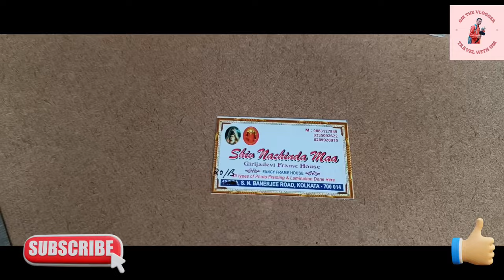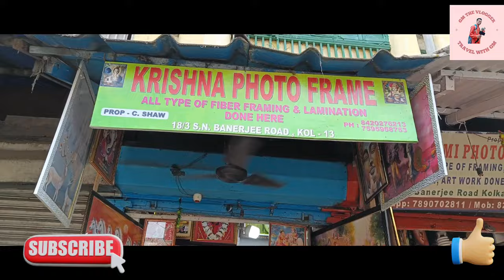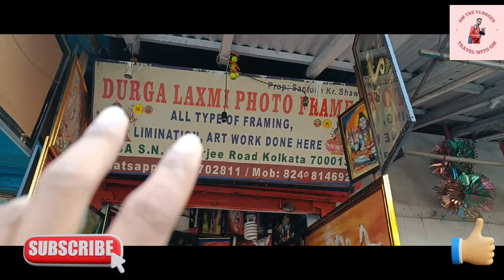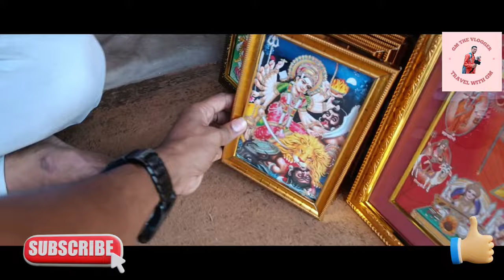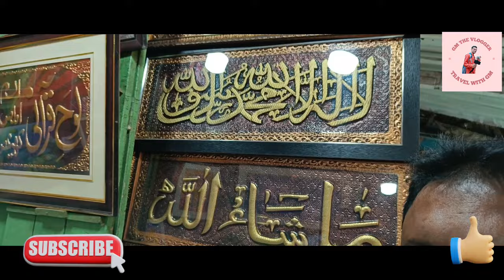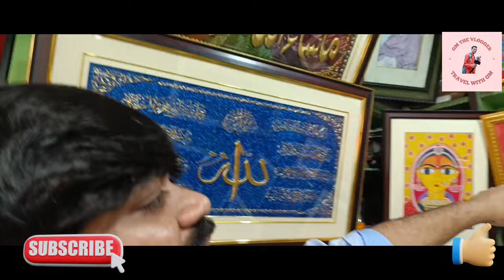Photo frame wholesale Market in Kolkata| New Market Photo Frame Collection and Price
Cheapest Photo Frame Market at kolkata | New Market Photo Frame Collection and Price

Hi ami Goutam, ajke ami তোমাদের আরো একটা দারুন মার্কেট এর খোঁজ দিতে  cholechi, today's video i will show you New market photo frame collection, photo frame market at kolkata, wholesale photoframe market, kolkata photo frame market, etc

I'm on Instagram as @goutam_gm_majumder. Install the app to follow my photos and videos.